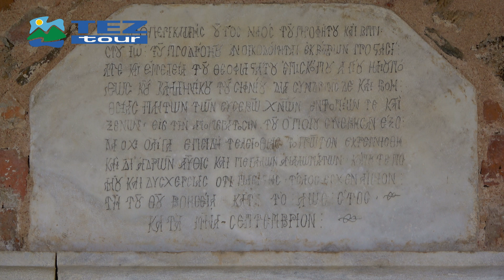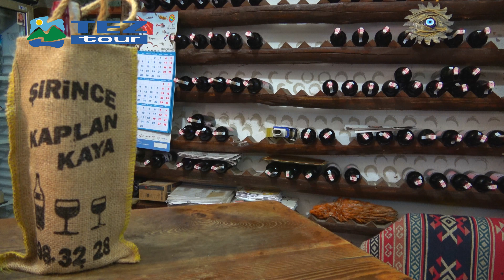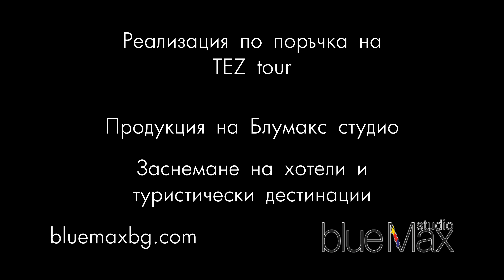Silince,Turkey TEZ tоur